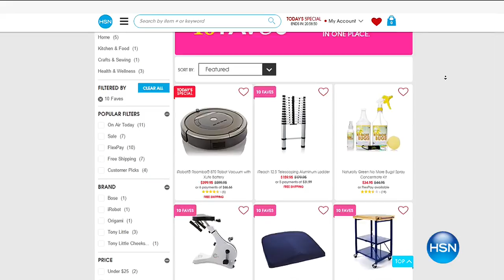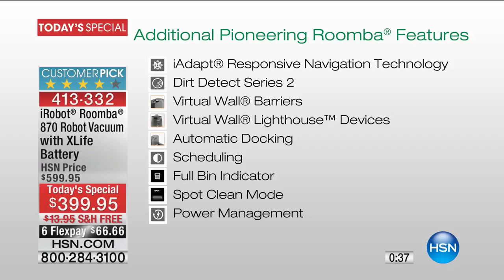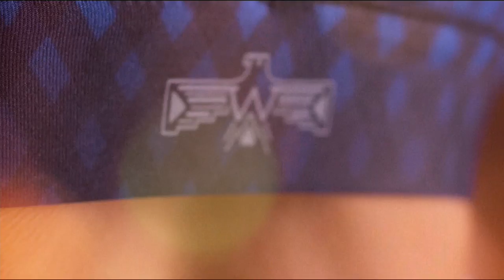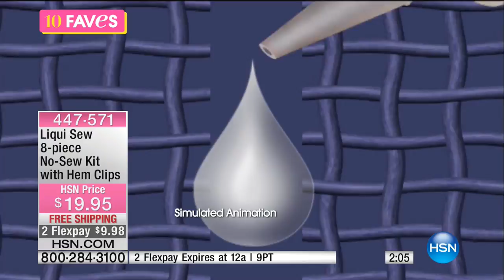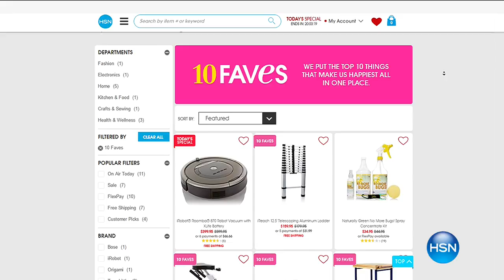HSN | 10 FAVES 04.24.2017 - 03 AM